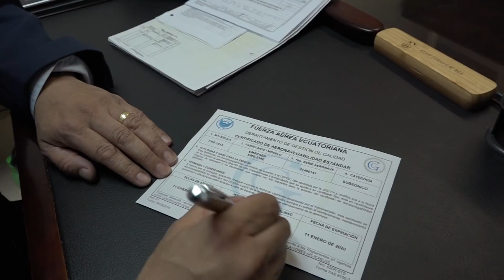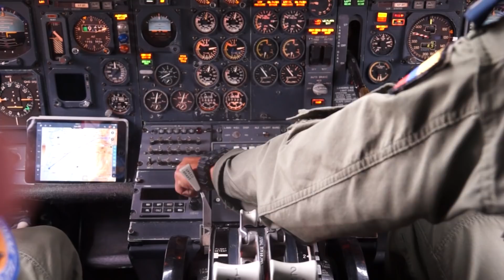El Trabajo Logístico en Fuerza Aérea Ecuatoriana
Desde hace algún tiempo hemos adoptado los más altos estandares de calidad en el ámbito logístico, nuestro desarrollo en la aeronavegabilidad se lo compartimos en este didáctico video